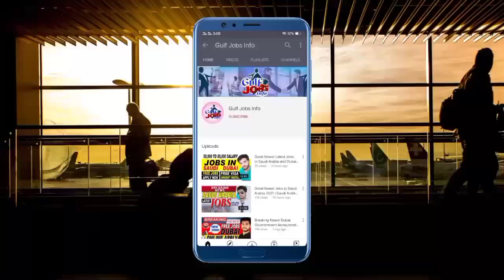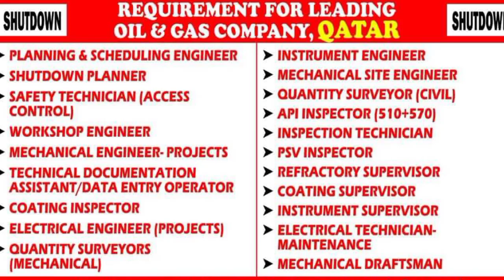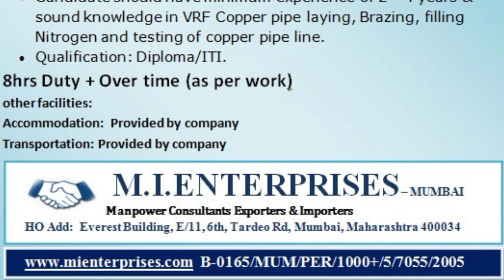Jobs in Qatar 2021 for Indians & Pakistanis || Latest Jobs in Qatar 2021 Urdu/Hindi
Today's Jobs
01) Security Guard Jobs In Qatar
02) Buildings Electrician Jobs In Qatar
03) Plumbers Jobs In Qatar
04) Personal Drivers Jobs In Qatar
05) Vrf / Vrv Technician Jobs In Qatar
06) Hvac Technician Jobs In Qatar
07) Planning & Scheduling Engineer Jobs In Qatar
08) Shutdown Planner Jobs In Qatar
09) Safety Technician (Access Control) Jobs In Qatar
10) Workshop Engineer Jobs In Qatar
11) Mechanical Engineer- Projects Jobs In Qatar
12) Technical Documentation Assistant Jobs In Qatar
13) Data Entry Operator Jobs In Qatar
14) Coating Inspector Jobs In Qatar
15) Electrical Engineer (Projects) Jobs In Qatar
16) Quantity Surveyors (Mechanical) Jobs In Qatar
17) Instrument Engineer Jobs In Qatar
18) Mechanical Site Engineer Jobs In Qatar
19) Quantity Surveyor (Civil) Jobs In Qatar
20) Api Inspector Jobs In Qatar
21) Inspection Technician Jobs In Qatar
22) Psv Inspector Jobs In Qatar
23) Refractory Supervisor Jobs In Qatar
24) Coating Supervisor Jobs In Qatar
25) Instrument Supervisor Jobs In Qatar
26) Electrical Technician-Maintenance Jobs In Qatar
27) Mechanical Draftsman Jobs In Qatar